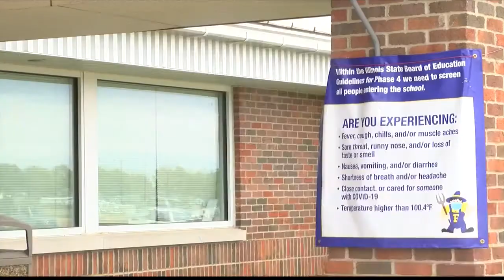Farmington Central Jr. High and Elementary schools to switch to remote learning